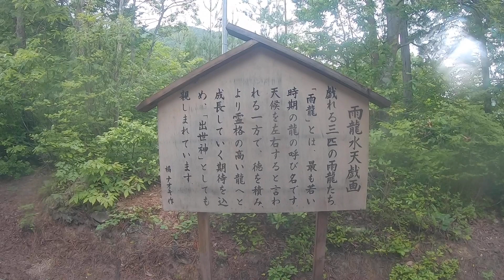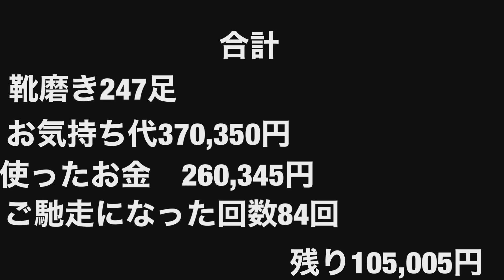靴磨き日本一周59日目 大雨の中自転車パンクし、崩れ落ちる in広島尾道